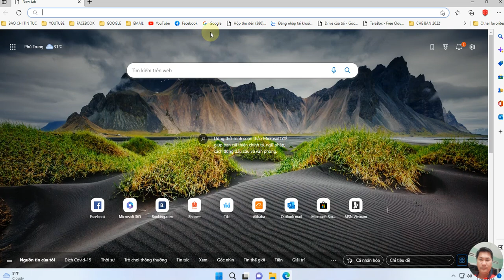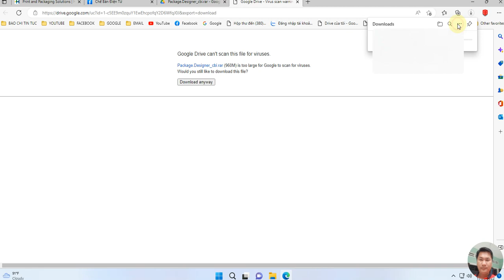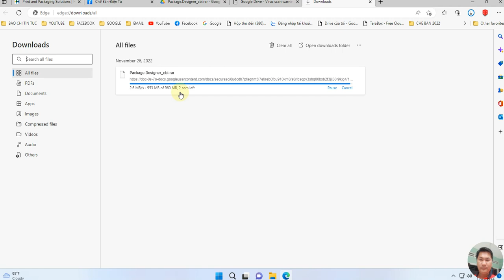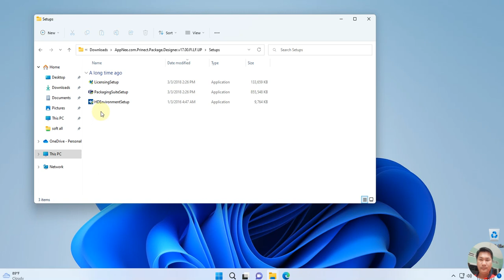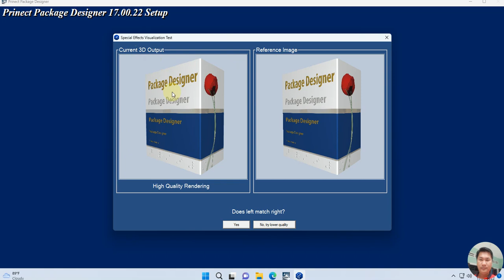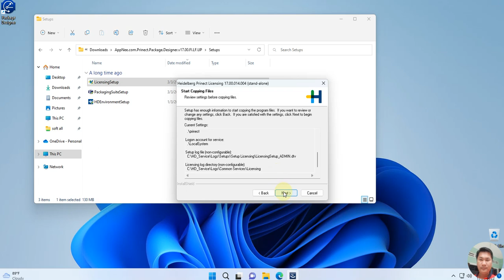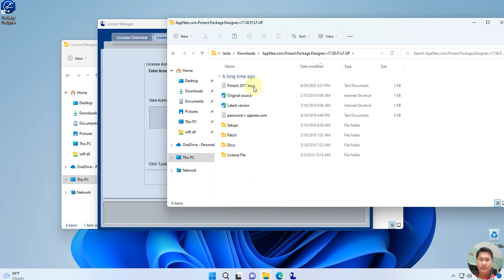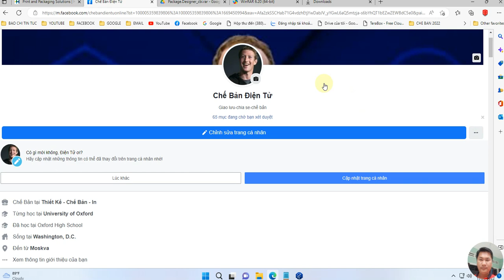Chia Sẻ Set up Phần Mềm vẽ khuônbế và Dựng Hộp 3D bằng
hôm nay rãnh rỗi , thấy nhà nhà làm youtue, người người làm youtue thì mình cũng làm youtue  :))